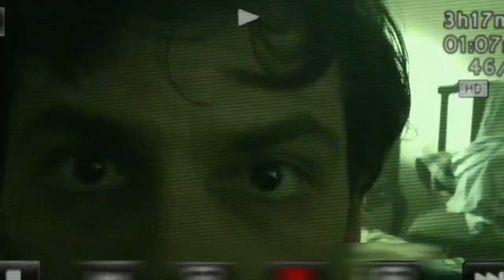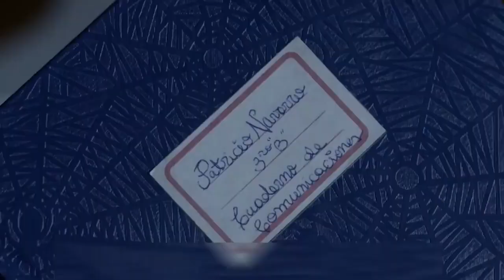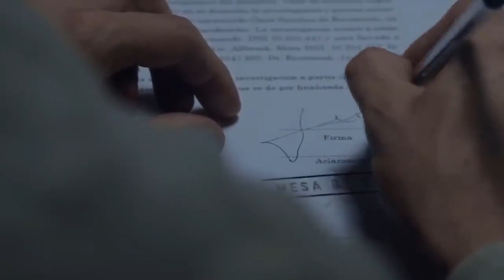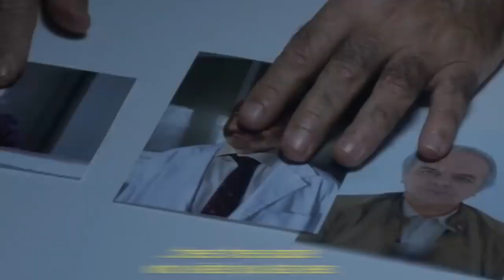Terrified 2017 Film Explained in Hindi Urdu Terrified Aterrados Horror Story Summarized HD VIDEO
Terrified (2017) Horror movie explained in Hindi Urdu. The Spanish Horror Thriller film “Terrified” is known as 'Aterrados' story summarized with a complete ending in explanation. The Plot is about a lady who hears strange sounds coming from the plughole of her kitchen sink. So, she does not prepare food for her husband. When her husband "Jaun" arrives home, he goes to the washroom where he discovers his deceased wife floating in the air. And she ended up dead after repeatedly hitting herself against the wall while under the influence of bewitchment. Then it is revealed that these supernatural incident is being caused by a ghost. Paranormal investigators are summoned, and they believe "Jaun's story about the paranormal episode," even though police suspect him...